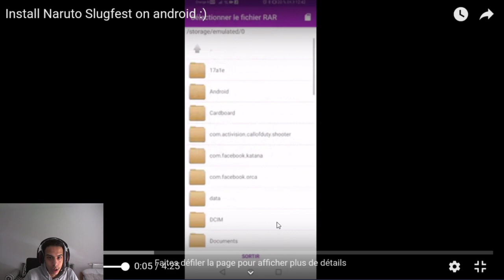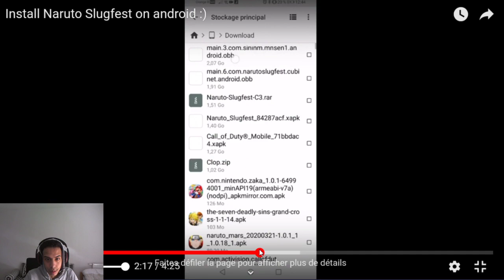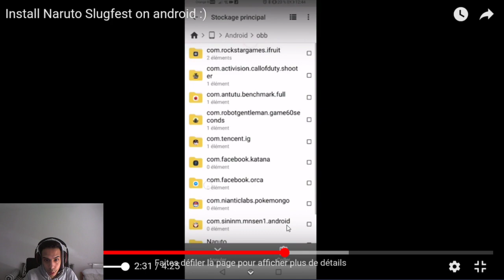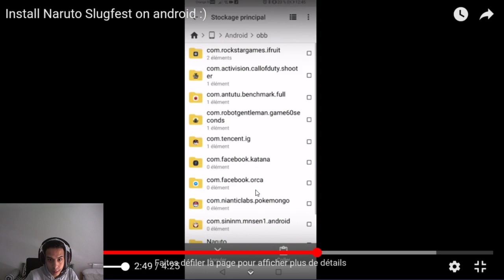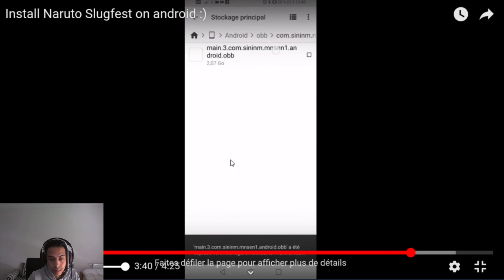Naruto slugfest : comment installer le jeu #3